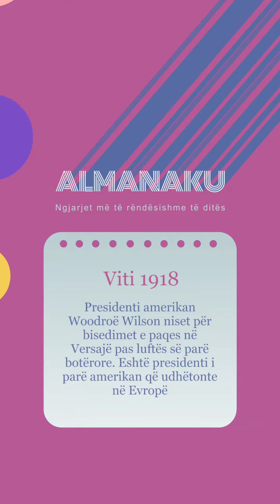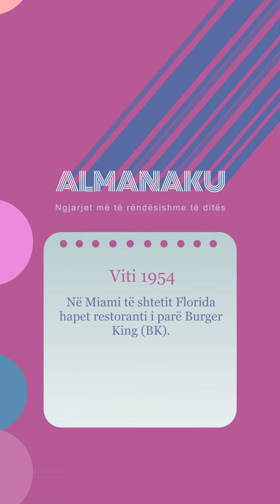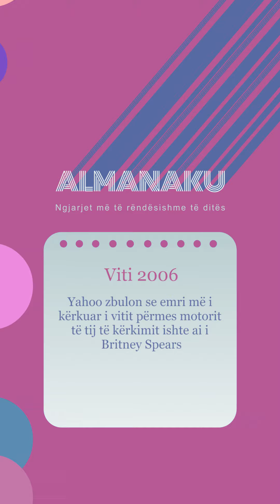Almanaku 04/12/2023 - Wake Me Up